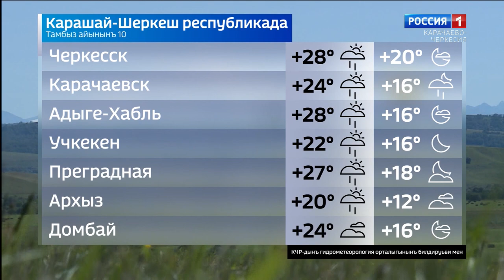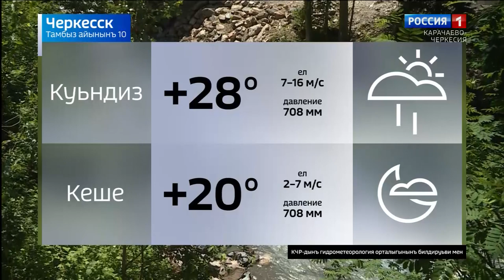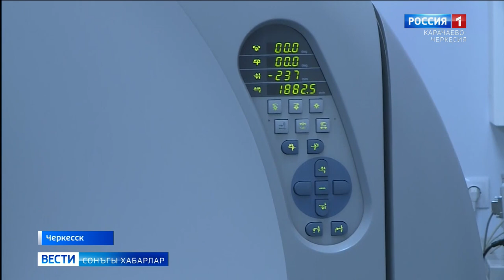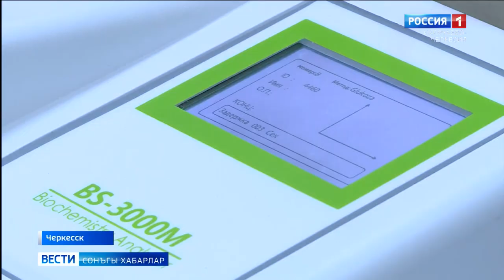Вести на ногайском языке 10.08.2020